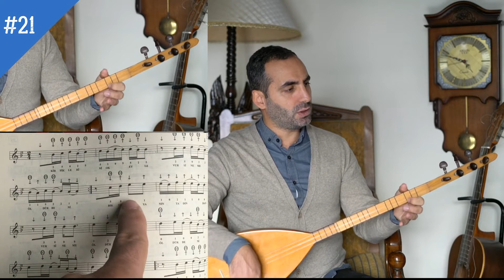Bağlama Dersleri 21 - Kirpiklerini Ok Eyle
Temel bağlama eğitimi için hazırladığım bu videolar, size notalı bir şekilde bağlama çalmayı, öğretmeyi hedeflemektedir.

Her ders videosunun açıklama bölümünde o ders ile ilgili notalarınızı indirebilirsiniz.

İyi çalışmalar...